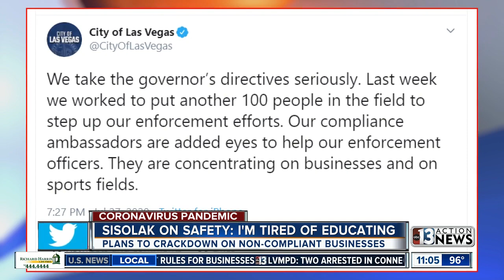Gov. Sisolak: Clark County and 3 others to stay at current COVID-19 reopening phase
Gov. Steve Sisolak gave an update on the COVID-19 pandemic in Nevada today.  During the update, he informed Nevadans that of the 7 counties that had to return to an earlier phase of reopening, that now only 4 counties remain in that earlier reopening phase.  For the next week, Clark, Elko, Nye and Washoe counties will continue to stay at their current reopening phase.